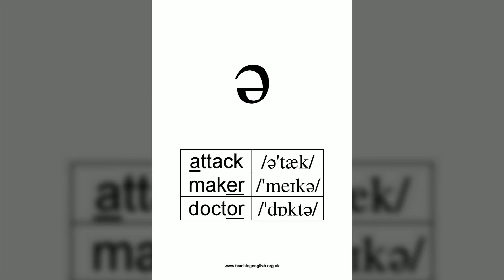35 [ə]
♕ Queens Academy ♕